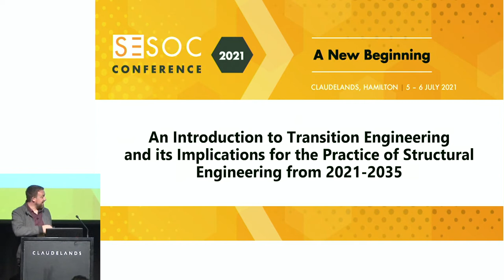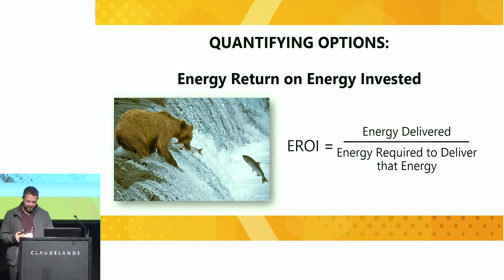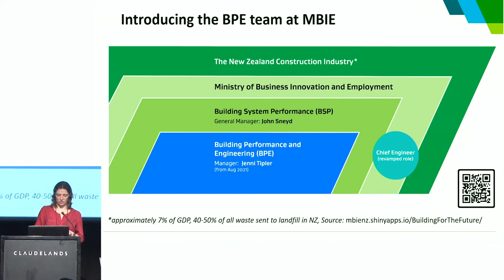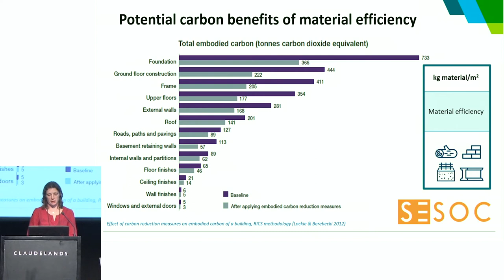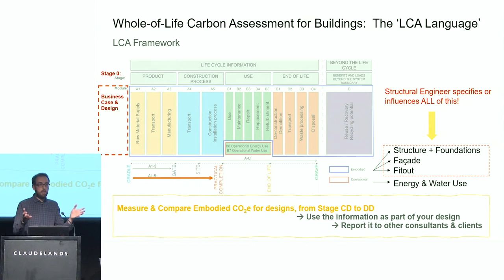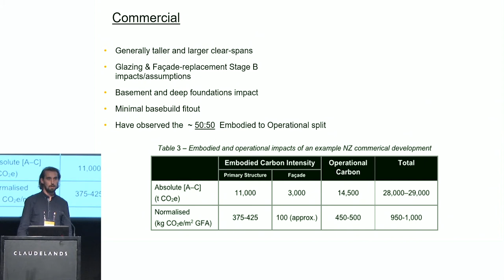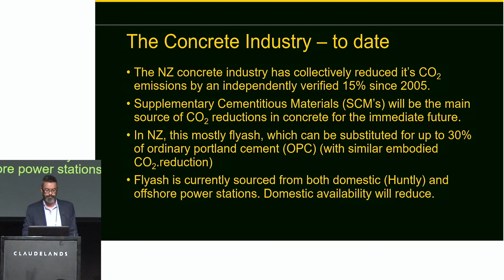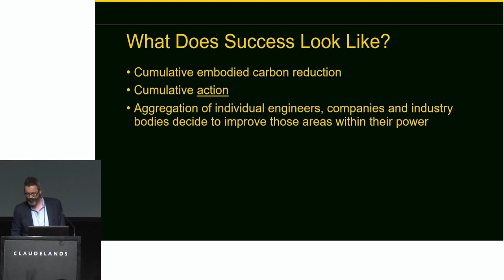Session 3A Sustainability and the Structural Engineer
Session 3A - Sustainability and the Structural
Engineer
Chair: Charlotte Toma
(DS15) An Introduction to Transition Engineering
and it’s Implications for the Practice of Structural
Engineering in New Zealand from 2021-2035
Brendon Donnell Structure Design Ltd
(ESE2) The Embodied Carbon of buildings in New
Zealand: Propsals for Future Regulation, and the
Role of Increased Seismic Resilience
Katie Symons MBIE
(DS10) Embodied Carbon in Structural Design: A
Detailed Assessment of A c.12,000m2 Residential
Development in Auckland:
Nick Carman - Mott MacDonald NZ
(DS12) Challenges and Possible Solutions for
Structural Engineers Seeking to Make a Positive
Contribution to the Climate Emergency
Jared Keen - BECA
Discussion Panel on Sustainability (30mins)
all presenters including
Charlotte Toma, Katie Symons, Nick Carman, Jared
Keen, Brendon Donnell